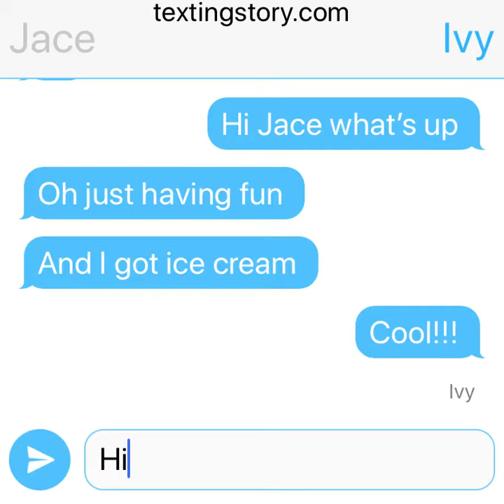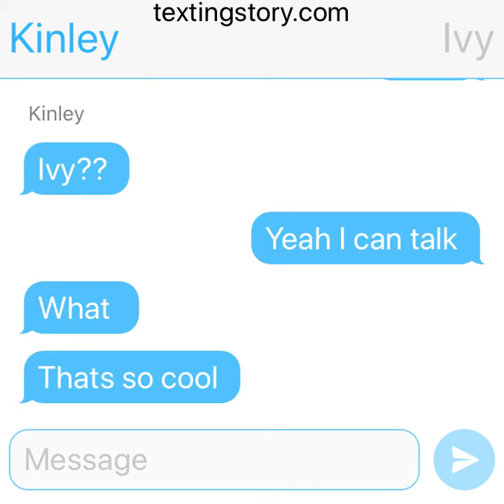Texting story part 1 ivy can talk